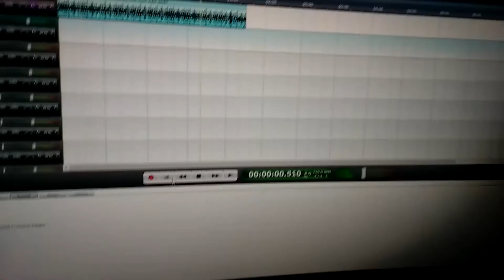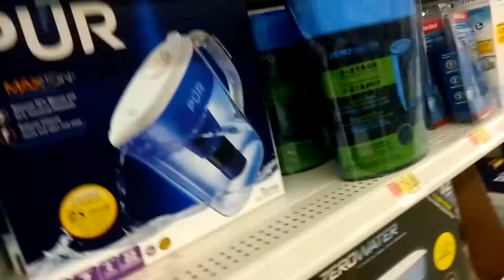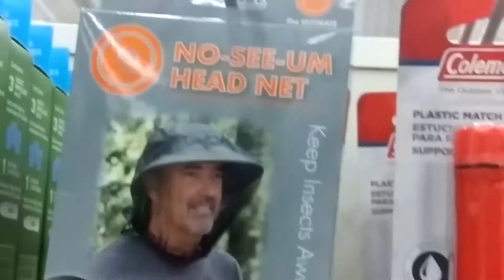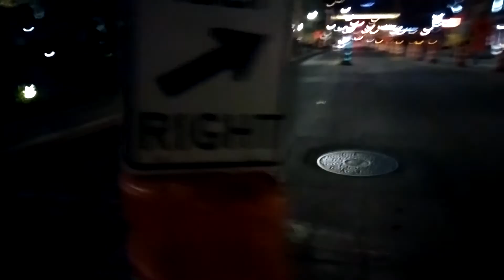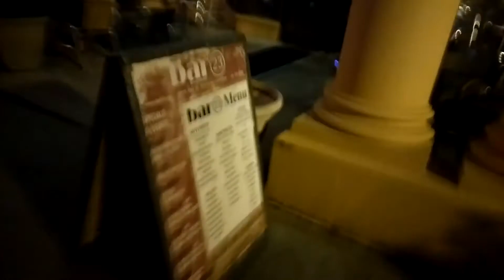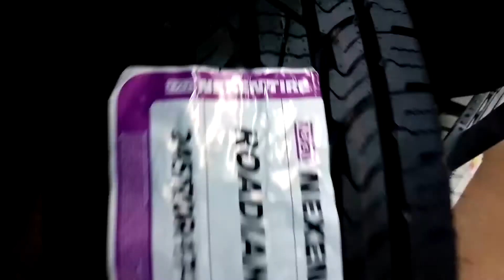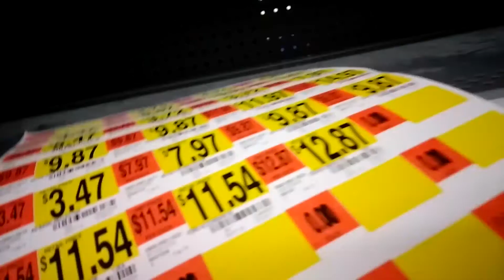Where's the google at? | Cumulative Thoughts Vlog (Episode 02)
A remarkable screenplay detailing adventure and betrayal following in the steps of a lonely hip hop artist

Cumulative Thoughts Vlog (Episode 02)